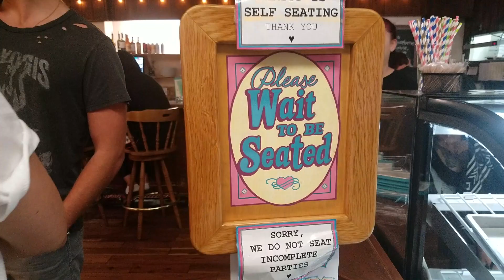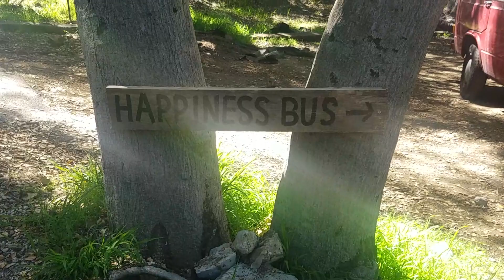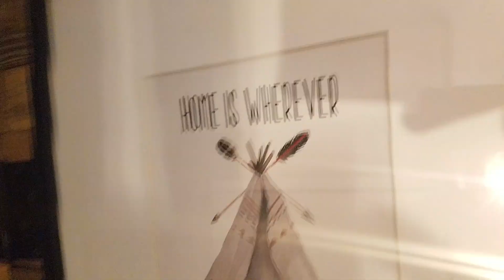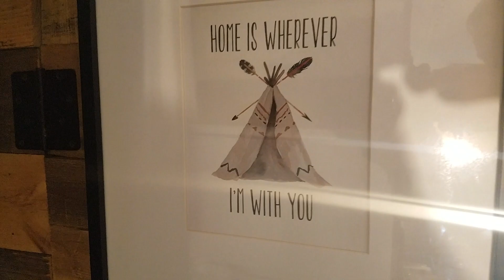LOUIS' HAPPINESS BUS TOUR IN LA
THANKS FOR HAVING ME JEFF & MIKE  AND RAYA & LOUIS!